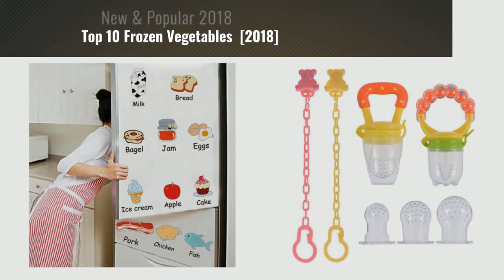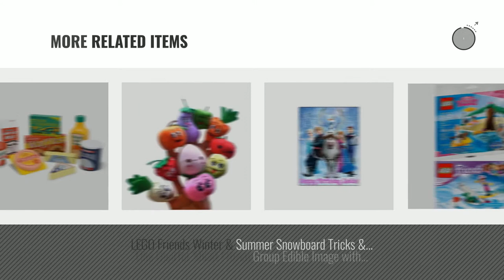Top 10 Frozen Vegetables [2018]: Pueri Silicone Baby Teether Vegetable Shape Infant Natural Organic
- New! 2019 Black Friday / Cyber Monday Play Food Deals and Updates.

Black Friday / Cyber Monday Pueri Silicone Baby Teether Vegetable Shape Infant Natural Organic Pain Relief Teething by Pueri

Black Friday / Cyber Monday Melissa & Doug Fridge Food Wooden Play Food Set (9 pcs) by Melissa & Doug

Black Friday / Cyber Monday PChero Fresh Food Feeder Pacifier 2 Pack + 2pcs Pacifier Clips and 3pcs Free Food Grade by PChero

Black Friday / Cyber Monday Home-organizer Tech Kitchen and Refrigerator Wall Stickers Vegetable and Meat Kids wall by Home-organizer Tech

Black Friday / Cyber Monday Set Of 5 Food bite bags Fruit and vegetable Infant auxiliary feeding trainer tooth gum by YOOKOON

Black Friday / Cyber Monday Qingsun Baby Feeder Pacifier Teether Fresh Food Fruit Nibbler Infant Vegetables Teething by Qingsun